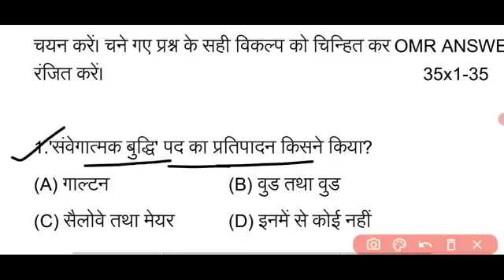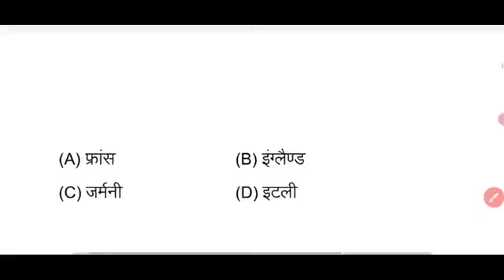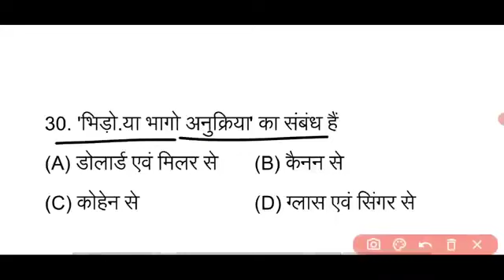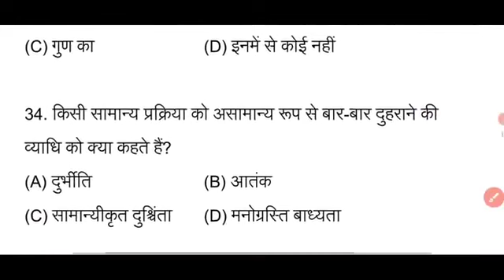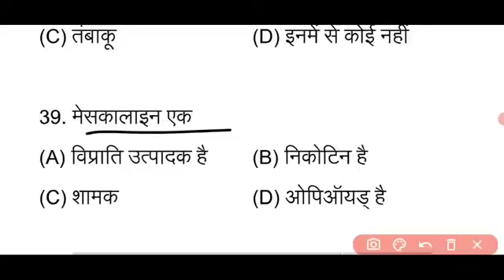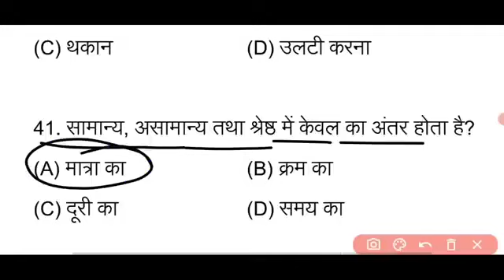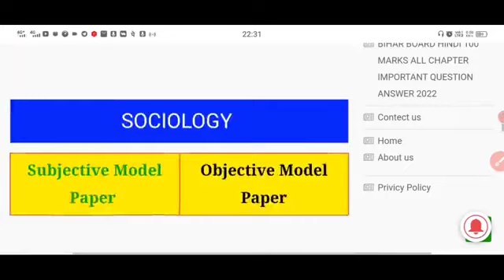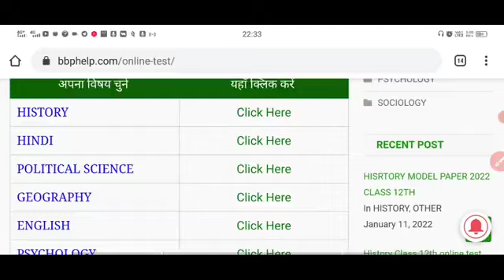Class 12th Psychology Mastery Series 2023 || Psychology VVI Objective Question 2023 Class 12th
Class 12th Psychology  2023 || Psychology   VVI Objective Question 2023 Class 12th ___________________________________________________________________________